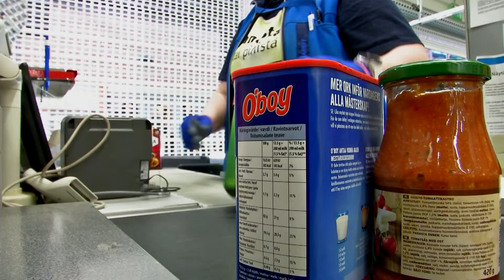Mistä opinnoista on hyötyä Pirkanmaan Osuuskaupalla?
Katri Koppana kertoo videolla mistä opinnoista kokee olevan hyötyä kaupan alalle työllistyessä.